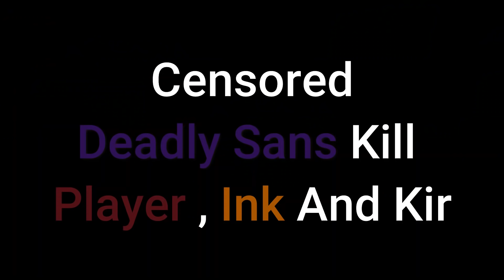Infected Sans / UnderPlayer / New TP Betty Skin [Showcase] [Undertale Ultimate TimeLine]